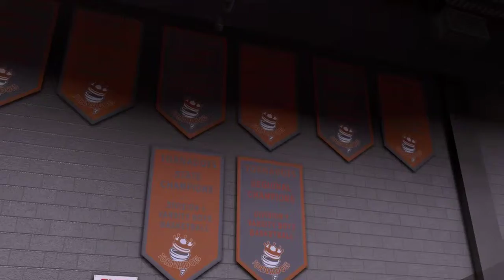HIGH SCHOOL (2K16 GAMEPLAY)